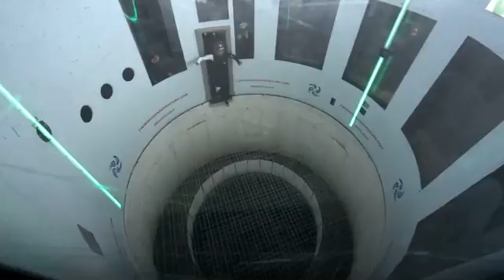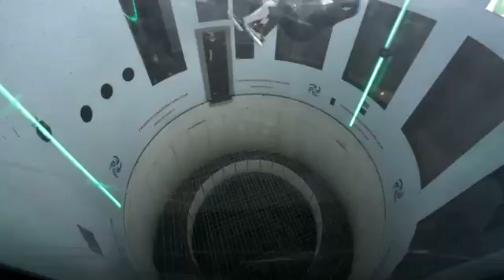89199 - 15-12-17 2102 - Dynamic - 2100